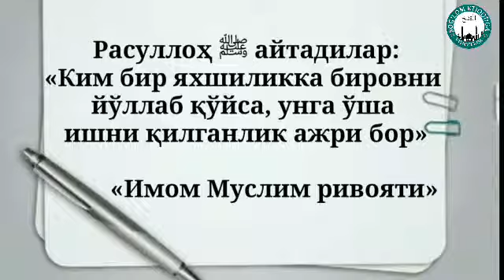1409-Савол: Хотинига ҳароми деса ҳукми нима? (Абдуллоҳ Зуфар Ҳафизаҳуллоҳ)